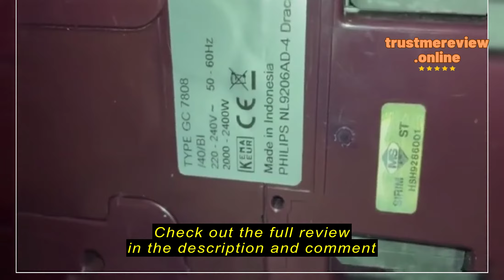Review yekka80 JYPC-3 Philips Steam Iron Water Pump.GC7805,GC7808,GC8755,GC9620,GC9622,GC9630,GC964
Check the cheapest price on Shopee (Semak harga termurah di Shopee)

yekka80

yekka80 JYPC-3 Philips Steam Iron Water Pump.GC7805,GC7808,GC8755,GC9620,GC9622,GC9630,GC9642,GC9660